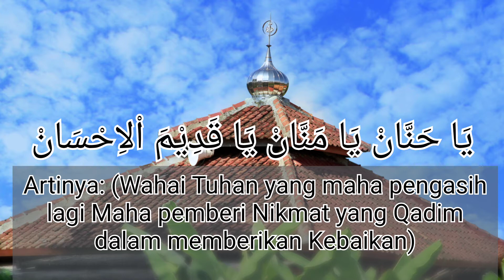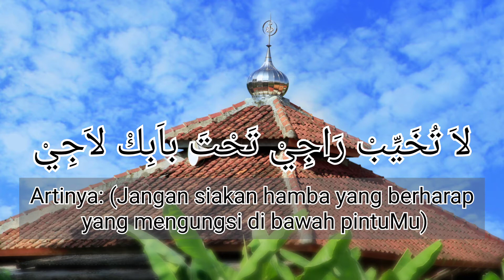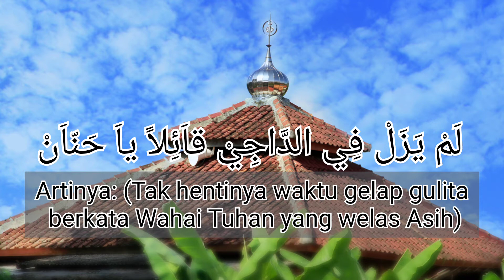Lailaha illallah YA HANAN YA MANAN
qosidah sholawat ini ya hanan ya manan..ialah pujian pujian dan doa kita bermunajat kepada ALLAH SWT